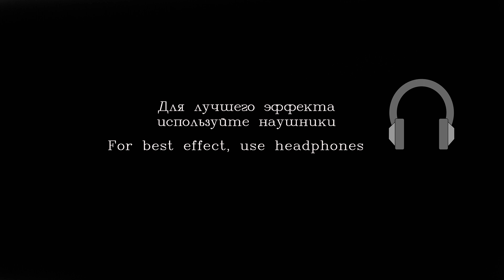АСМР Ролевая Игра "Чеширский Кот" (неразборчивый шепот, звуки рук)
Здравствуйте, мои дорогие друзья! Сегодня я в образе Чеширского кота. Этот образ создала для меня ASMR Red Lips Смотрите на ее канале веселый и интересный процесс создания этого грима и наш с ней коллаб!

🎁 Кодовое слово для получения подарка к линзам: асмр кот
📅 Срок действия акции: 10 дней после после публикации видео